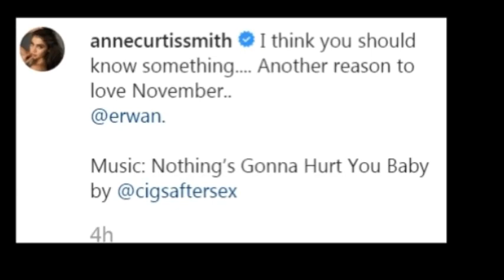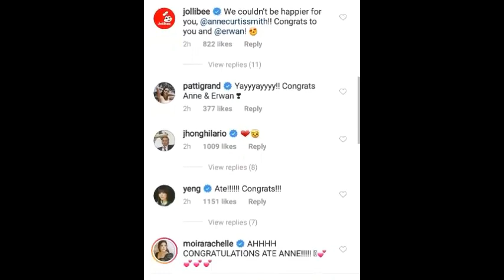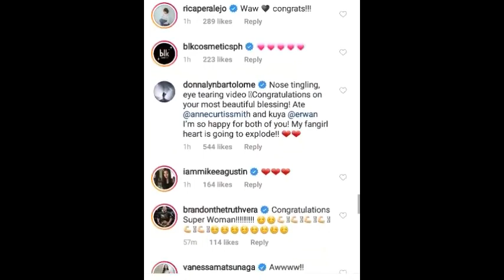ANNE Curtis Smith PREGNANT after 2 years, kaya pala KAIN ng KAIN si Anne